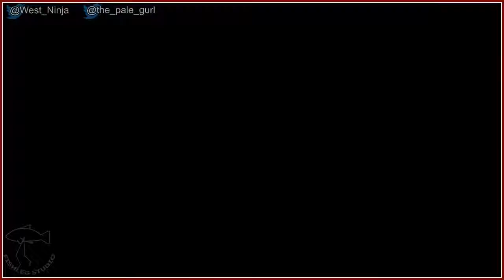Puyo Puyo 2/Tsu Expert - Play Together